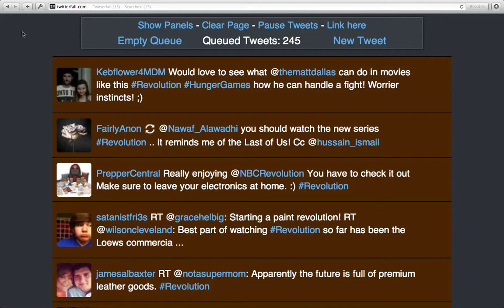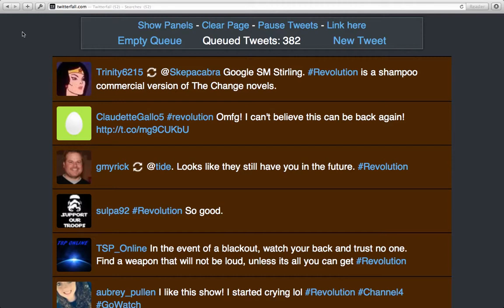Example: Twitterfall: a Twitter client for displaying real-time Tweet searches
"Twitterfall is a Twitter client specialising in real-time tweet searches. New tweets fall into the page."